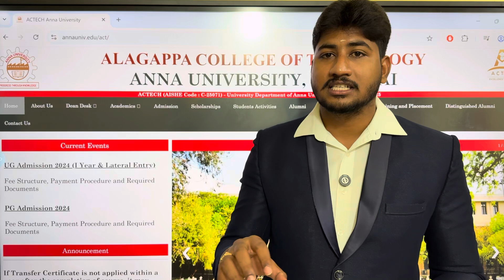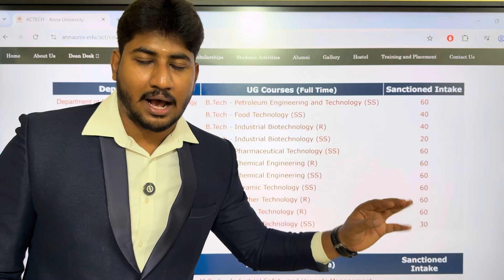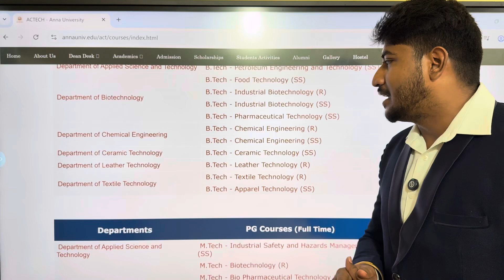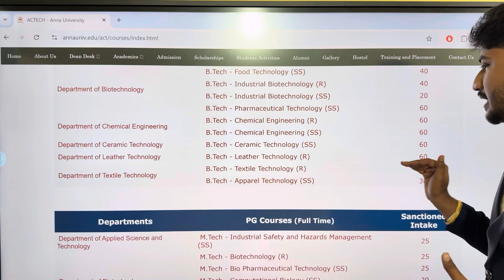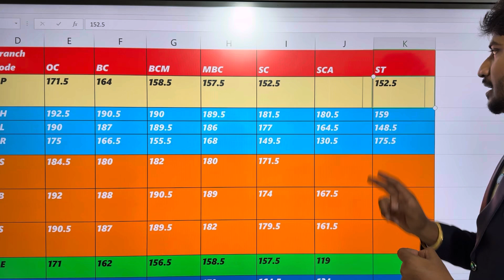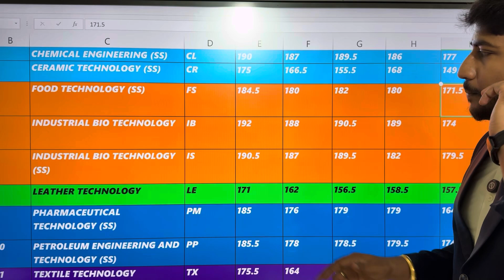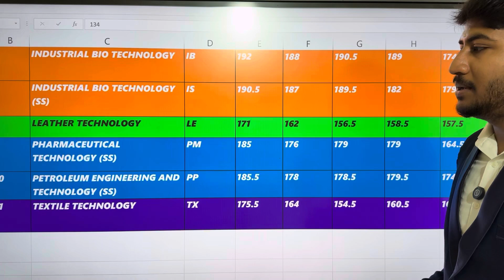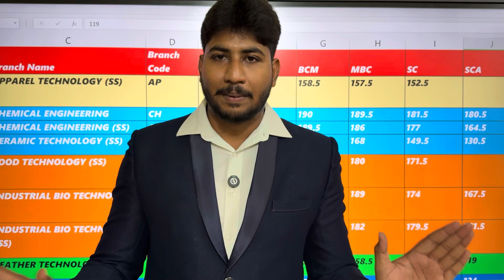🏫AC Tech|Alagappa College of Technology,Anna University|Cutoff Needed in 2025|TNEA-2025|Dineshprabhu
📞 Call for Guidance: 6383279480 / 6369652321